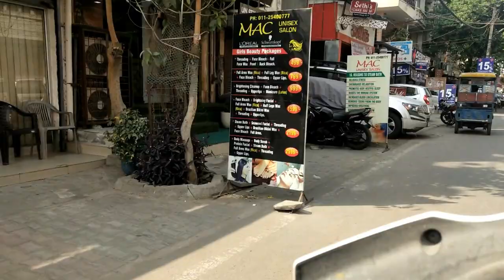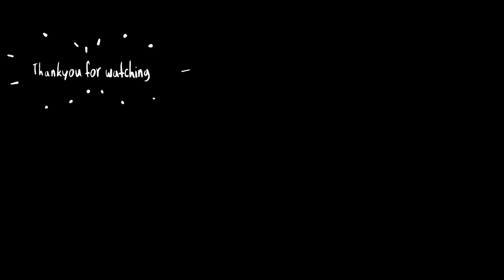Shaadi Ka Kirtan Or Nani ki Punjabi Boliyan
welcome back to the channel , So ab is Vlog se shuru hone wale hai functions 1st kirtan ka Vlog so agar apko  ye Vlog pasand aaae toh video ko like Jarur krke Jana or side per ghanta hoga 🔔 usko bhi baja Dena...  Thank you so much ❤